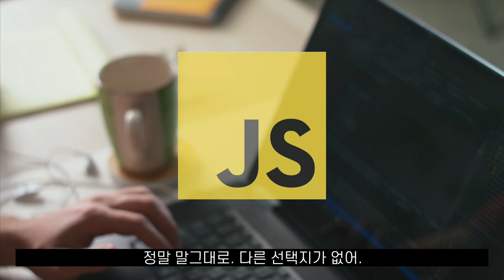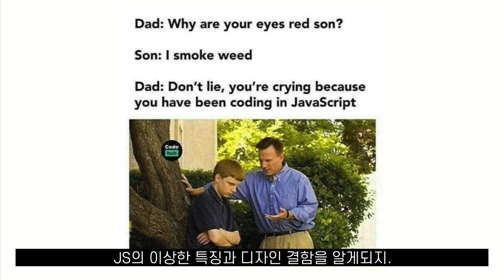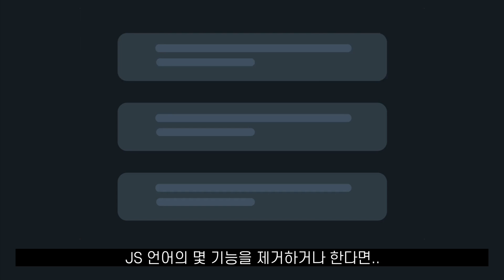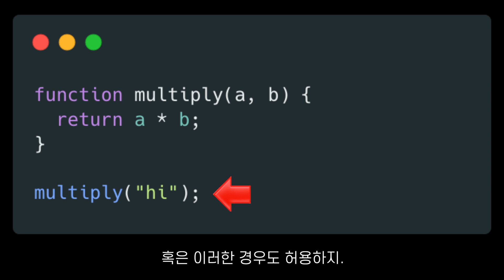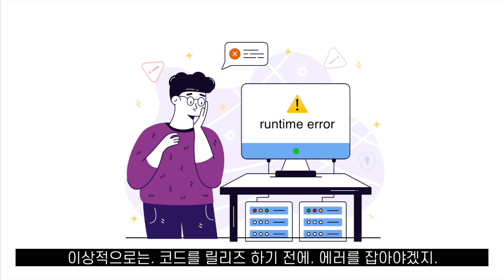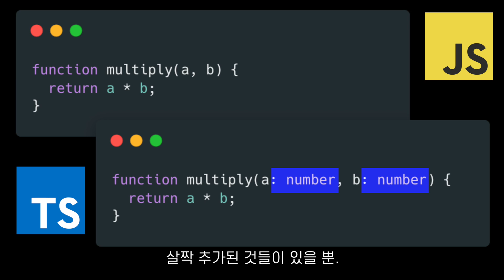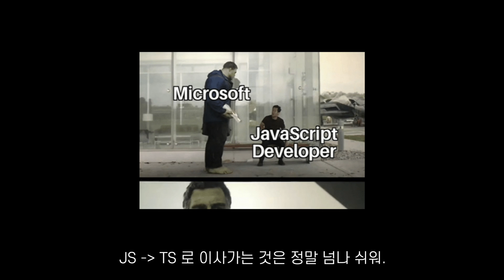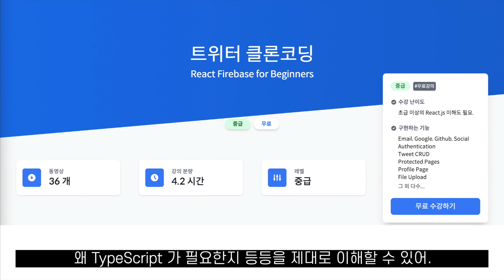내가 자바스크립트를 쓰지 않는 이유?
어느날 개발자가 우리도 타스 좀 쓰자고 말했다...!?
타입스크립트에 조련 당하면 다시는 돌아갈 수 없습니다. 니꼬가 그랬어요.
📌 무료 타입스크립트 기초 강의 (+한글자막)
📌 무료 자바스크립트 기초 강의 (+한글자막)